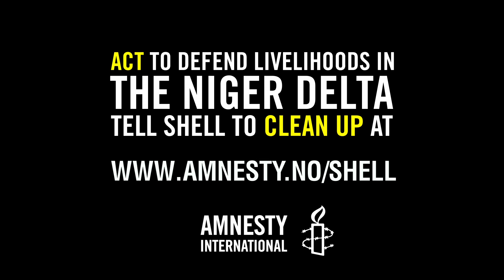Hør om Shells enorme oljesøl!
Shell: Own Up Pay Up, Clean Up.

A film by Amnesty International, regarding Shells massive oilspill in the NIger Delta.